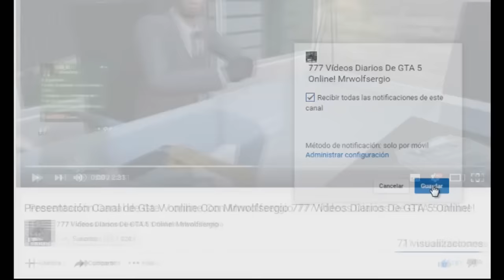Pokémon GO HACKS LAS PEORES TRAMPAS DE POKEMON GO EXPERIENCIA INFINITA